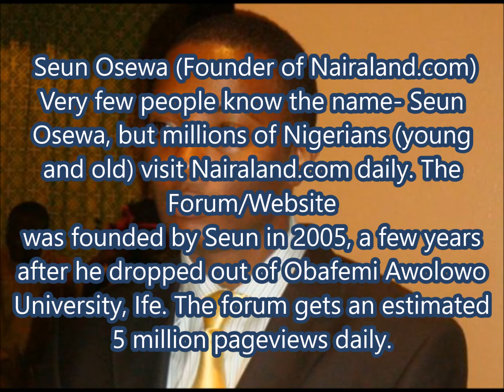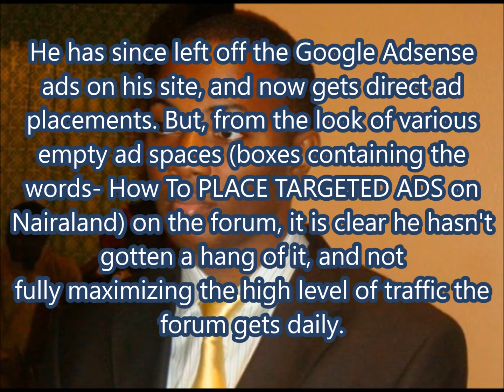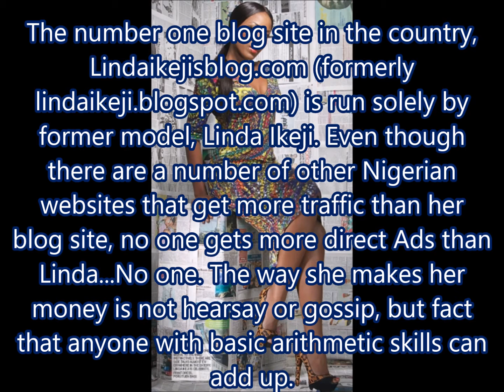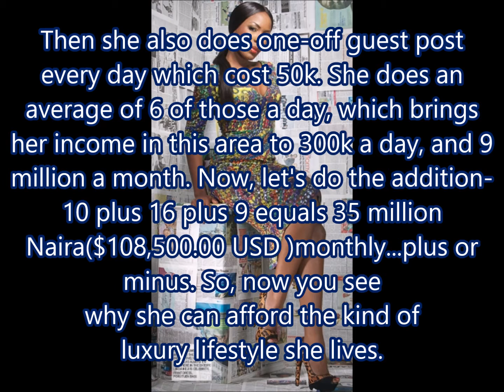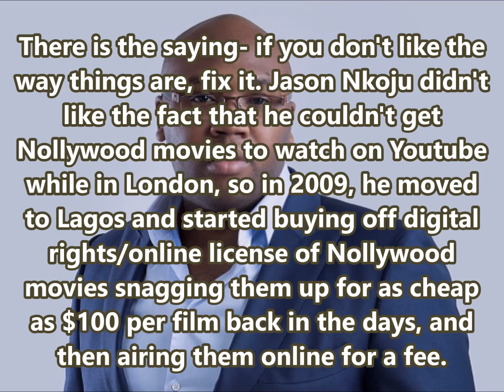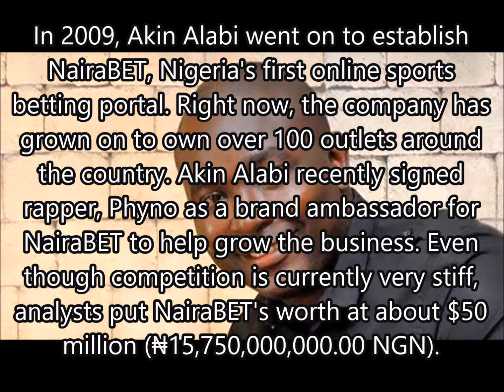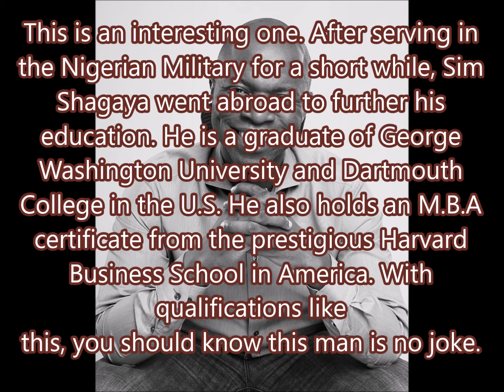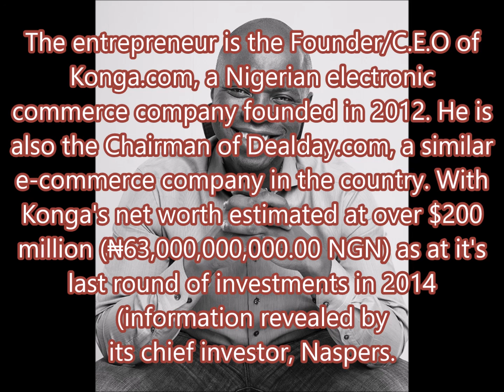Top 5 Richest/Successful Internet Entrepreneurs In Nigeria